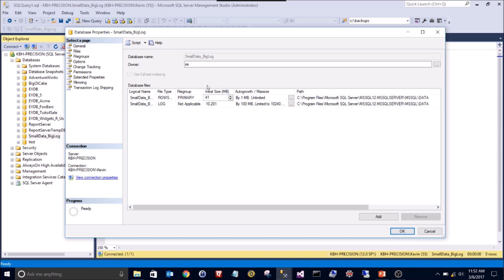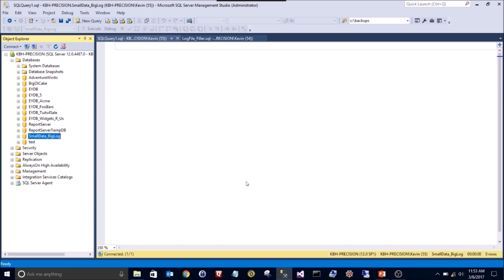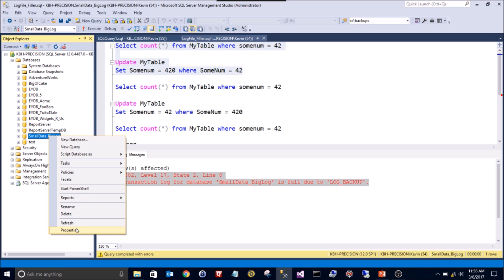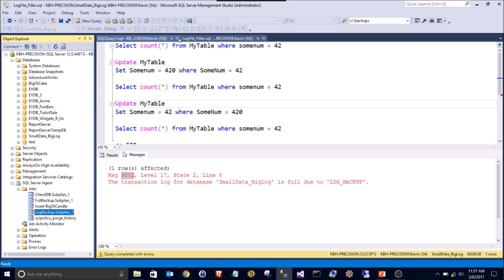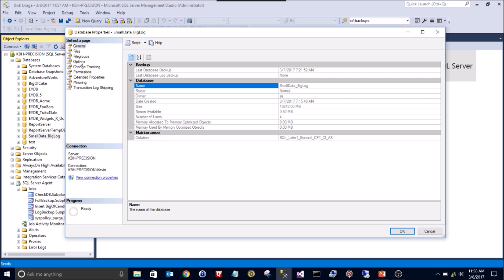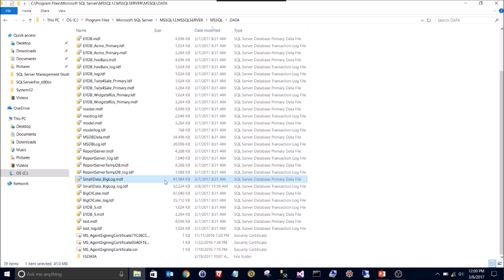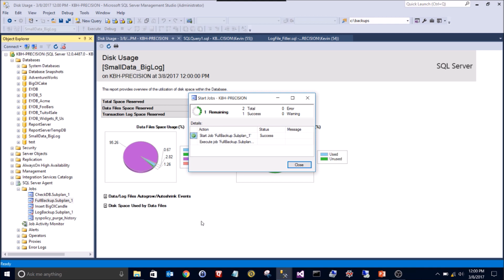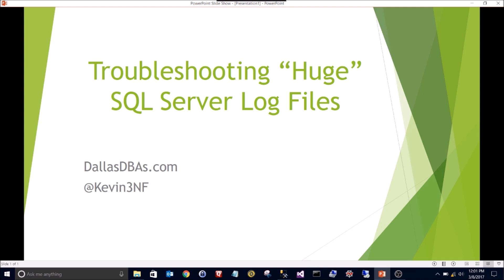SQL Server Log File is HUGE!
2 ways to resolve a SQL Server log file full error, with mildly amusing commentary :)
If you are getting this, you may have other issues...ping me